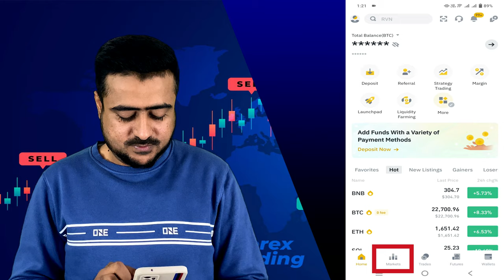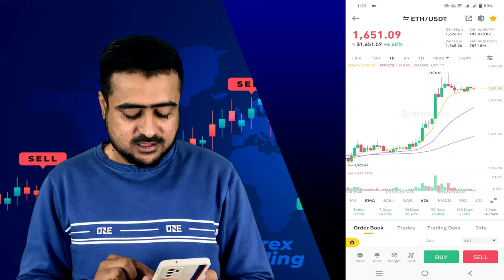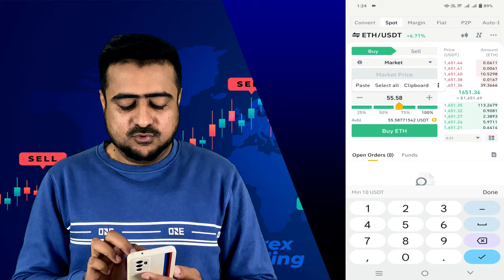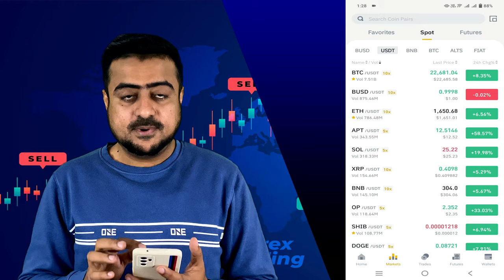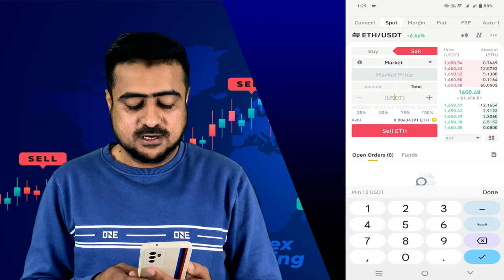How To Buy and Sell Any Coin On Binance 2024 - Hindi/Urdu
Hello everyone

In this video I will show you that how you can buy and sell any crypto coin on binance easily on single click.